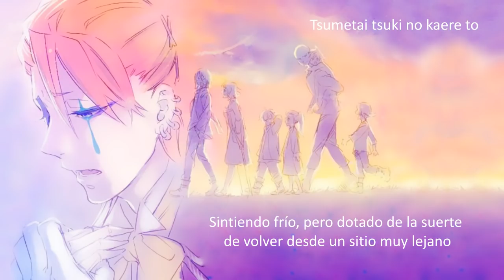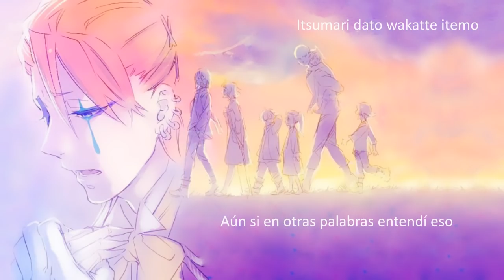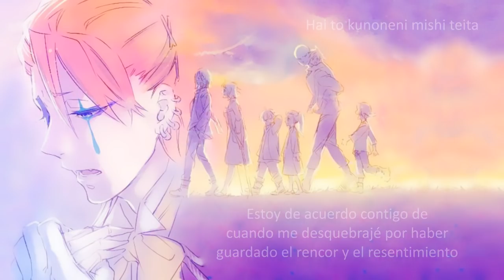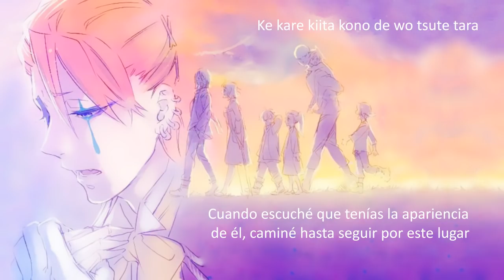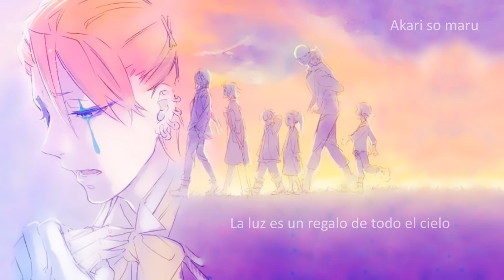【Joker - Character Song】❈ "Over the end and Far Away" ❈【Sub Español】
• Título original: 終わりの彼方へと♠  "Over the end and Far Away"
• Título traducido: "Sobre el final y más allá"
• Serie original: Kuroshitsuji - Book of Circus
• Música cantada por Miyano Mamoru
• Letra y romanji transcrita y traducida por Marus Marina

♥  Agradecimiento especial: SMILE, ANATA! [L]